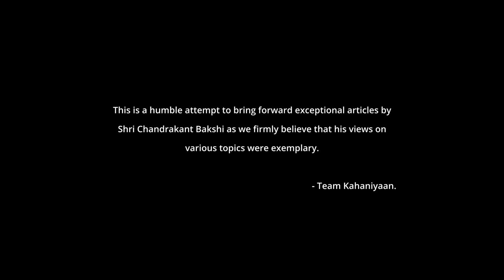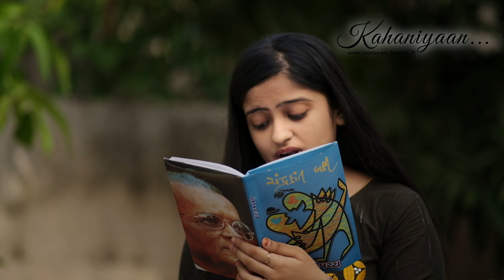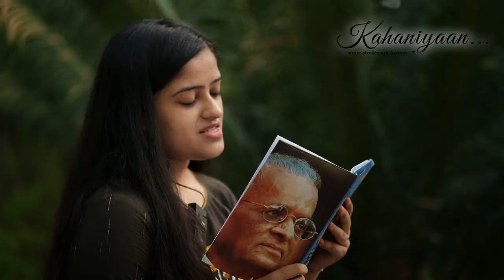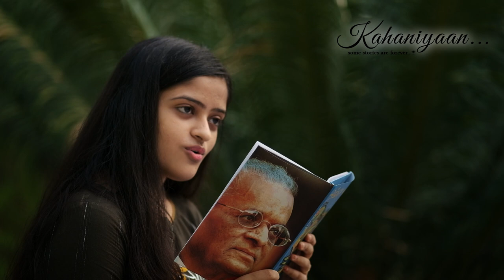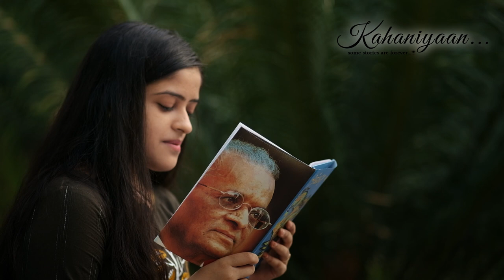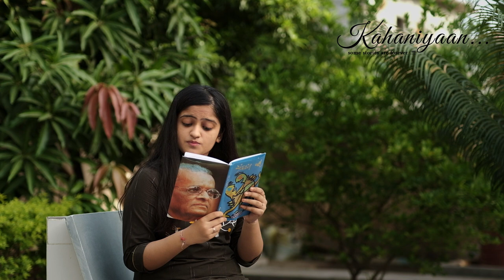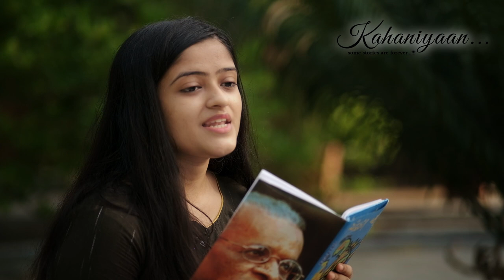Exceptional articles of Late Shri Chandrakant Bakshi | Season 01 | Episode 02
Hello friends...

Welcome to the world of 'écrivain exceptionnel'...Late Shri Chandrakant Bakshi.

His creativity blended with reality was his hallmark. His sharp observations about the society in general and his crisp writing style is unparallelly engaging. A trendsetter in many ways...

Let us therefore embark on a journey of Bakshi's writing.

Team
"Kahaniyaan…"
"Some stories are forever…!!!"

નમસ્કાર મિત્રો...

સ્વ. શ્રી ચંદ્રકાંત બક્ષીના લેખોની દુનિયામાં આપ સૌનું સ્વાગત છે.

તેઓ દ્વારા લખાયેલા અઢળક અને અમૂલ્ય લેખો પૈકી અમુક ચુનિંદા લેખોની શ્રેણી લઈને અમે તમારી સમક્ષ આવ્યા છીએ. જેમનો પ્રથમ લેખ અમે આજે પ્રસ્તુત કરવા જઈ રહ્યા છીએ.

તો આવી અવનવી અનેક પ્રસ્તુતિઓ માણતા રહો અને તમારો પ્રતિભાવ જરૂરથી આપજો. આશા છે કે તમને અમારો આ પ્રયાસ ગમશે...

આભાર...

Team
"Kahaniyaan…"

Read by: Jency Shah
Original writing credit: Late Shri Chandrakant Bakshi

Shot & Edited by : Dhaval Bhalala & Dhaval Makwana